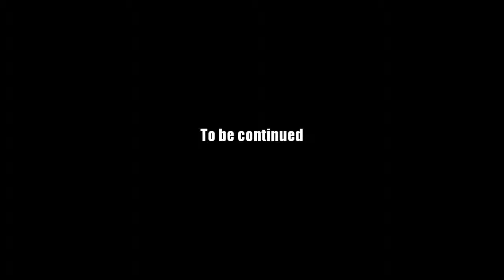AQ Worlds "The Way is Blocked" (Quest)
Quest:The Way is Blocked

NPCs:Grimskull Annex

Monster List:Grim Mage

Turn in:Grim Mage Defeated x3

Equipment Won:None